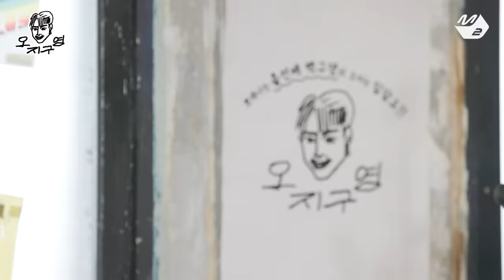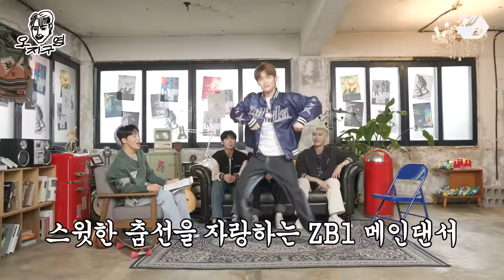[오지구영] 연습생 아닌 제베원이 되어 다시 만났습니다^^ 보이즈 플래닛 이제는 말할 수 있다구영! | DOPE CLUB - ZEROBASEONE (ENG/JPN)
[오지구영] 연습생 아닌 제베원이 되어 다시 만났습니다^^ 보이즈 플래닛 이제는 말할 수 있다구영!
[DOPE CLUB] Came to meet Kooyoung sunbae as ZB1, not trainees! BOYS PLANET - we can talk about it now!

오지구영이 가장 기다려 온 게스트 1위🥇
제베원과 백구영의 만남! 太來..(큰 거 온다)
(15:56) 보플 시절.. 제작진 몰래 서치한.ssul

뽀대나는 춤선배 백구영의 오지는 입담쇼